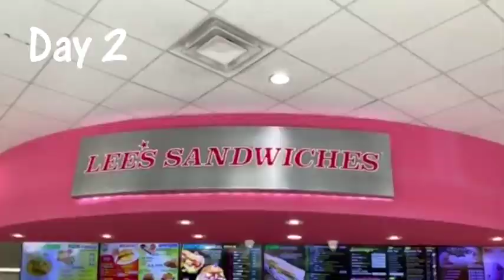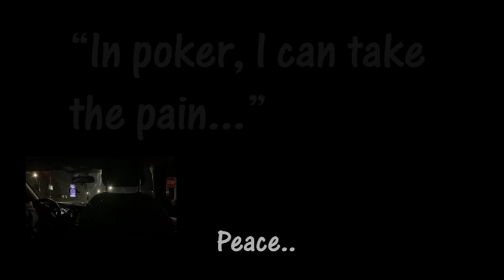AK vs QQ vs Random - Ep#88 Thai Poker Vlog ไทยโป็กเกอร์วล๊อก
Session มันๆ เอามาฝากครับผม

คลิปนี้โทรศัพท์ล้วนๆ

Let’s f**kin’ do it!

คุยเรื่องโป๊กเกอร์ แชร์ไอเดีย ปรึกษากันที่กลุ่มนี้ครับ👇🏻

ต้องการโค้ชทางนี้เลยครับ👇🏻
LINE: @3months30k